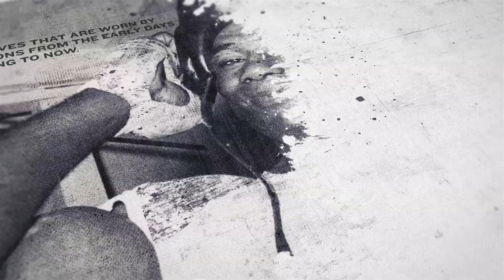'IT'LL BE GREAT FOR BOXING & IT'LL HUMBLE THE YOUTUBERS' - MICKY SCALA PICKS FLOYD TO KNOCKOUT LOGAN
INTERVIEW BY ANDREW McCART IN LAS VEGAS